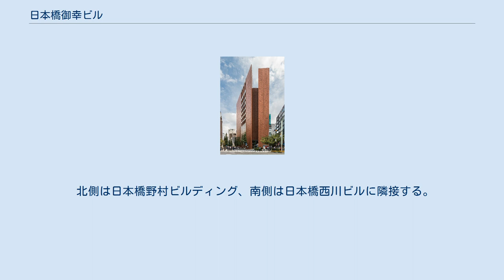日本橋御幸ビル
日本橋御幸ビル（にほんばしみゆきビル）は、東京都中央区日本橋一丁目に所在した建築物である。
 旧村井銀行のエントランス。
ビル出入口の一つとして使用されていた。
 1975年（昭和50年）、東海銀行と同行の系列の新東昭開発により、日本橋東海ビルの名称で竣工。
煉瓦色の外壁と、三角形に近い敷地であることから中央通りに面した側の鋭角な外観が特徴的で、1976年には日本建設業連合会主催の第17回BCS賞を受賞した。
のちに三菱HCキャピタルグループの株式会社御幸ビルディングに所有権が移り、日本橋御幸ビルに名称変更した（時期不詳）。
その後も、東海銀行の後身行である三菱UFJ銀行が日本橋中央支店を置いていた。
 北側は日本橋野村ビルディング、南側は日本橋西川ビルに隣接する。
この地には本ビル建築以前には、京都出身の村井吉兵衛が設立した村井銀行の社屋（1913年竣工、設計・吉武長一）があった。
本ビル北東側には、村井銀行社屋の出入口が残されていた。
 本ビルを含む、東西を昭和通りと中央通り、南北を日本橋一丁目三井ビルディング（コレド日本橋）と日本橋川に囲まれた約3.0haは日本橋一丁目中地区市街地再開発として、高さ287mの超高層建築物の建設を含む再開発事業が行われることとなり、2020年11月より日本橋西川ビルや東側の中小規模のビルとともに解体が始められた。
街区のうち、本ビルが所在していた位置は地上広場となる計画である。